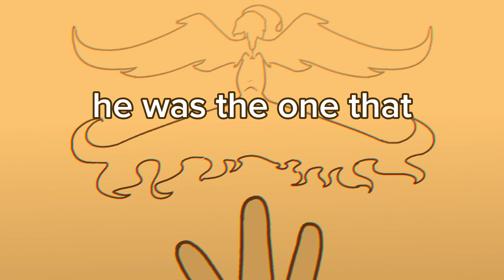Below The Surface | HDUSMP Animatic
Where has Maggie been all this time...?

Inspired By NeelisHD!

Programs Used!

CapCut

Please do not steal/Post this video as your own! Please do not post this video anywhere without permission please! Thank you!